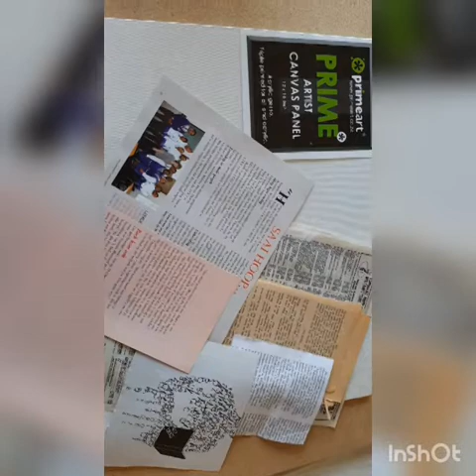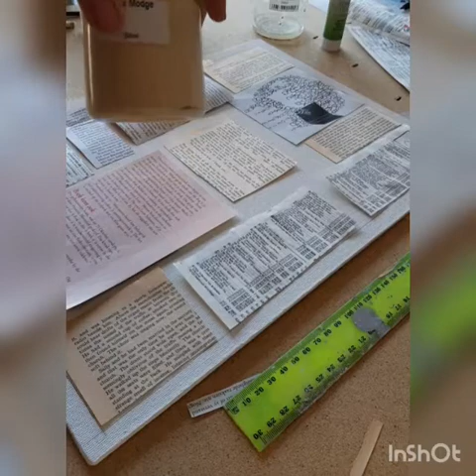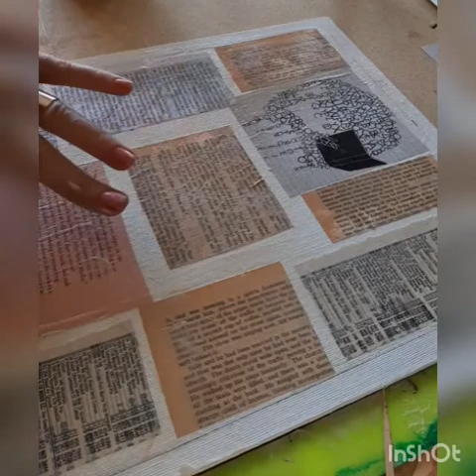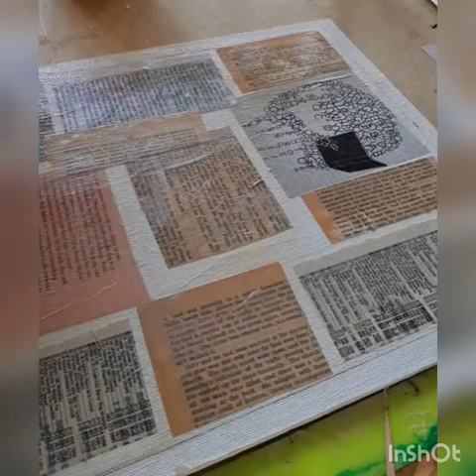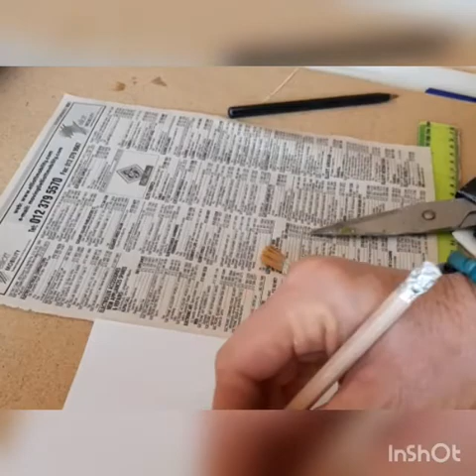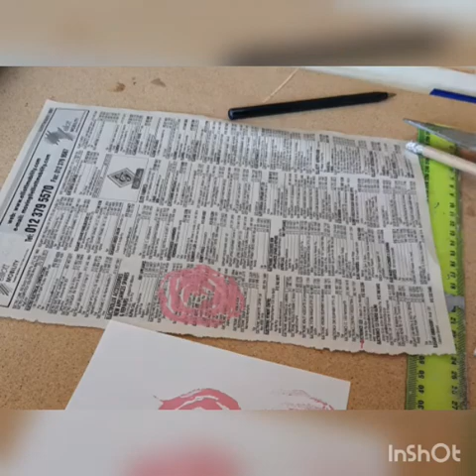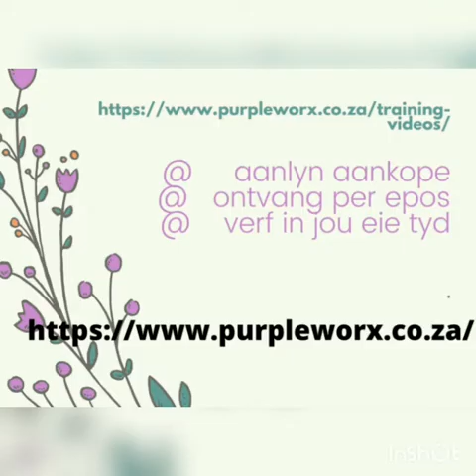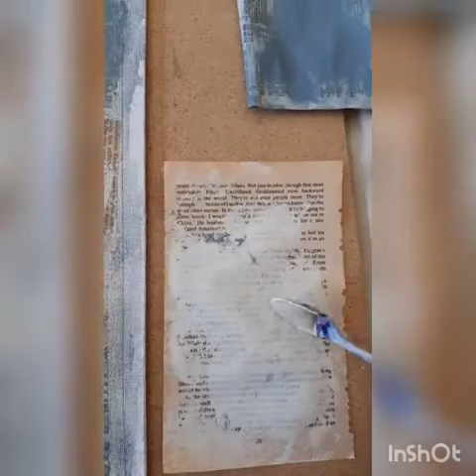"Mixed Media " projek in Afrikaans - Deel 1 LOCKLOLLA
Hierdie is die eerste video. Ek deel haar  graag. Ek wys jou hoe om n lekker maklike  "mixed media" projek te doen met wat jy het. Locklolla - omdat sy my eerste projek na Lockdown 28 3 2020 was.
Ek geniet dit om hergebruik op eenvoudige allerdaagse items om ons toe te pas.
Nuwe lewe, nuwe gebruik en my eie ontwikkelde "tips, tricks en toepassings"
As jy verf,  modge ( of houtgom) ,kwasse, papier, koerant , sker en kwasse het kan jy die een aanpak.
Ingesluit in die video is hoe om jou eie roos stempeltjie te maak van herwinbare produk.
Aanlynbestellings vir verskeie van my "mixed media" videos  kan gedoen word op my web tuiste
Volgs ons vir nog kleurvolle herwinnings en verf projekte op
Deel gerus met almal  wat van n kleurvolle kuier tussen, papier, gom, karton en verf hou!

BENODIGHEDE
Dis mixed media upcycle en jy kan gebruik wat jy het!

*  Enige item om op te verf  bv  houtkassie, houtbord, ou skinkbord, mdf canvas, stretched canvas
*  Akriel ( of PVA ) verf -  kleure van jou keuse
*  Charcoal stokkie ( optioneel)
*   Materiaal - sagtebandboek blaaie ( koop by 2de handse winkels, hospice, charityshops)
    Koerant, tydskrif, woorde
 * Druk lyntekening uit om af te trek
* Gom - Modge of as jy nie het meng 3/4 hout gom met 1/4 water ( meng goed)
* Styrene bakkie

* Sker, kwasse, ou kredietkaart of liniaal, sponsie